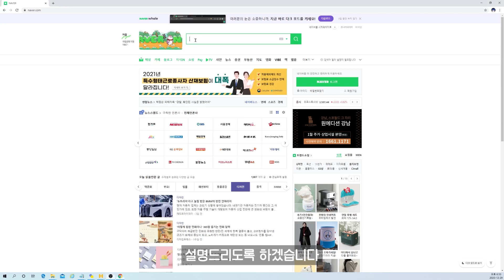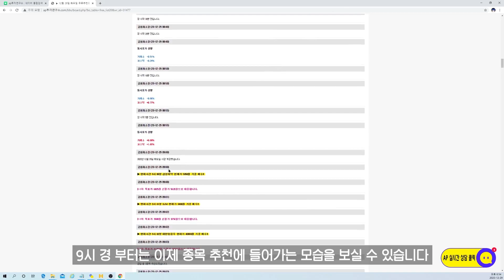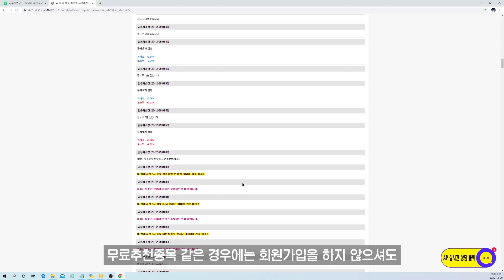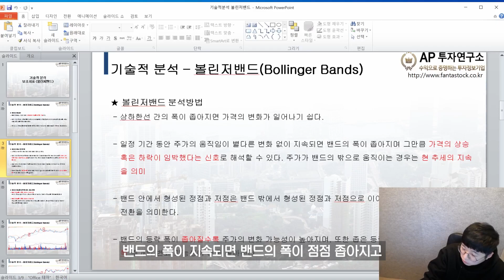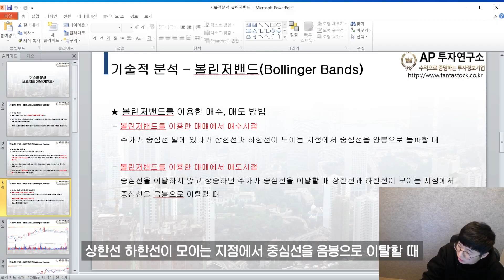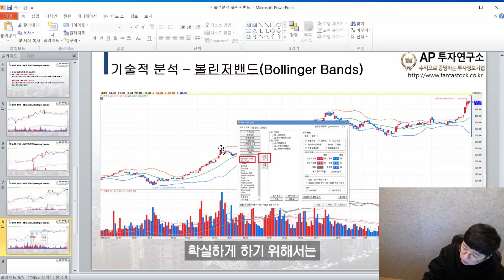기술적 분석 - 볼린저밴드